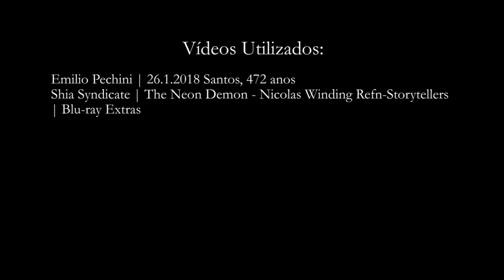Demônio de Neon (The Neon Demon) | Análise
Nesse vídeo, faço uma análise do filme “Demônio de Neon” e levanto questões como a necessidade de padrões, o limite para conseguir um corpo bonito e a obsessão pela beleza, espero que goste!

FILMES UTILIZADOS
Bronson (2008) dir. Nicolas Winding Refn
Drive (2011) dir. Nicolas Winding Refn
Only God Forgives (2013) dir. Nicolas Winding Refn
The Neon Demon (2016) dir. Nicolas Winding Refn

MÚSICAS
Julian Winding - The Demon Dance
Cliff Martinez - Neon Demon
Sweet Tempest - Mine
Froid - Sou Alaska

VÍDEOS UTILIZADOS
Emilio Pechini | 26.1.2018 Santos, 472 anos
Shia Syndicate | The Neon Demon - Nicolas Winding Refn-Storytellers | Blu-ray Extras

THUMBNAIL
Demônio de Neon (2016)

FONTES
BUILD Series | Nicolas Winding Refn, Elle Fanning and Abbey Lee On "The Neon Demon" | BUILD Series
Clube de Cinema de Duas Portas | THE NEON DEMON (Demônio de Neon) - Explicado | Analisado
Elegante | Demônio de Neon (2016) e o culto à beleza
Festival de Cannes (Officiel) | THE NEON DEMON - Interview - VF - Cannes 2016
My Immersion | The Neon Demon - White of the Eye
Nightmare Masterclass | Curse of The Neon Demon
NOWNESS | Directors Talk: Nicolas Winding Refn - NOWNESS
Omelete | Festival de Cannes | Com canibalismo e necrofilia, The Neon Demon é alvo de vaias
ScreenSlam | The Neon Demon: Director Nicolas Winding Refn & Christina Hendricks "Jan" Interview
The Misfit Pond | The Neon Demon ANALYZED (Full Film Deconstruction)
VICE | Sex, Violence, & The Neon Demon: VICE Talks Film with Nicolas Winding Refn